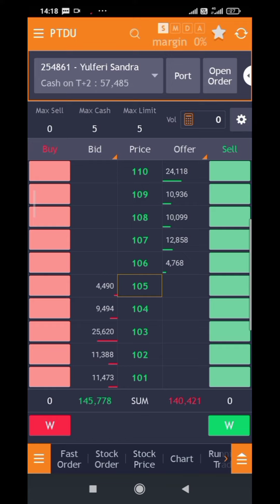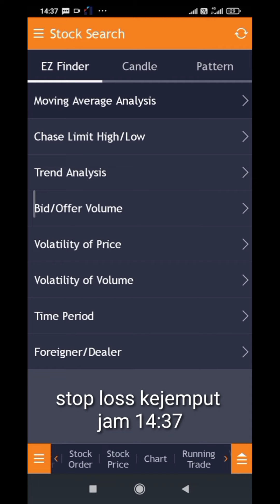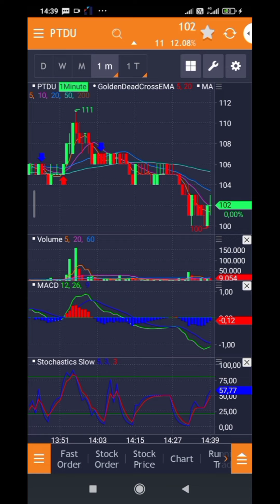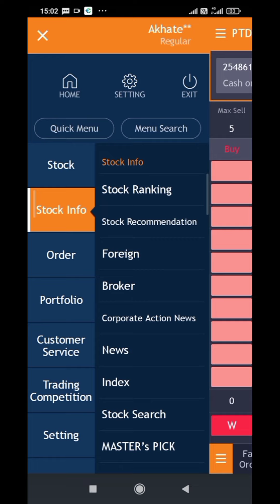Uji bsjp sore screener saham scalping divergence mirae‼️ Screener Pemburu Ara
Uji bsjp sore screening saham scalping divergence mirae new hots mobile